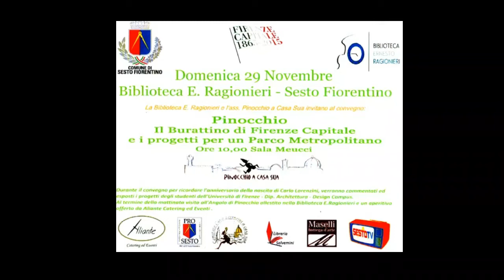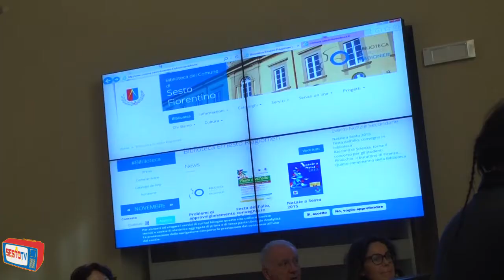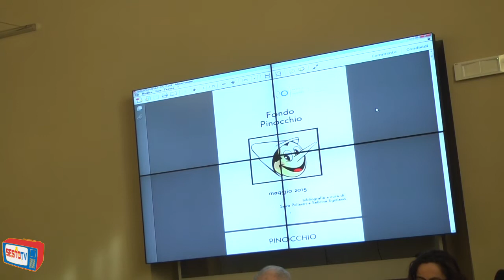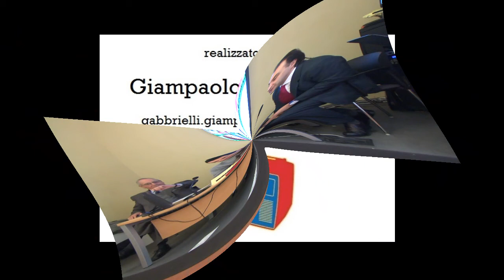Pinocchio: Burattino di Firenze Capitale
Pinocchio a casa sua - Convegno per ricordare la nascita di Carlo Lorenzini tenuto presso la Biblioteca E. Ragiornieri a Sesto Fiorentino.
Realizzazione: Giampaolo Gabbrielli .